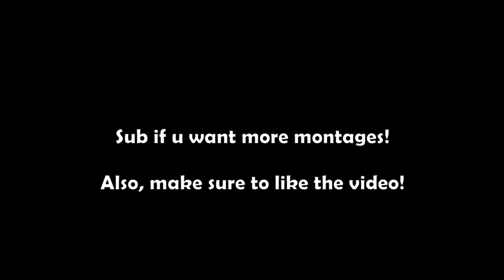Counting Stars ✨ (ft. My Best Clips) | Fortnite Highlights #45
I'm sorry for the last season clips, but I've still got so much left so expect even more of those clips.

Song: Counting Stars - OneRepublic